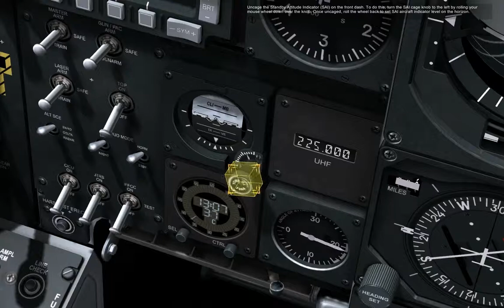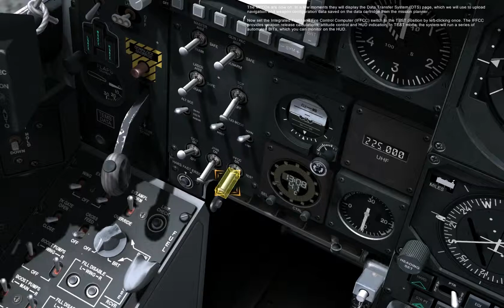DCS: A-10C Warthog Starting-up #2